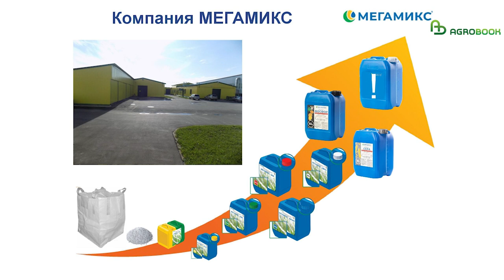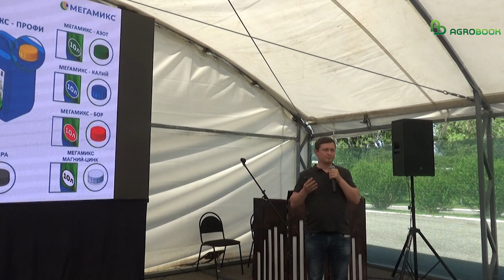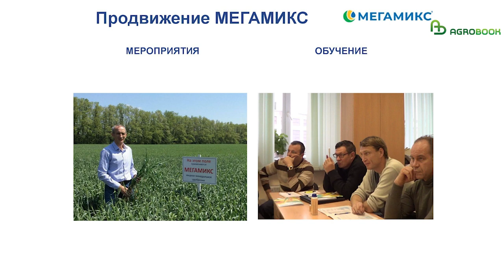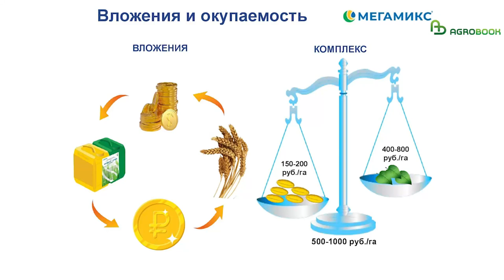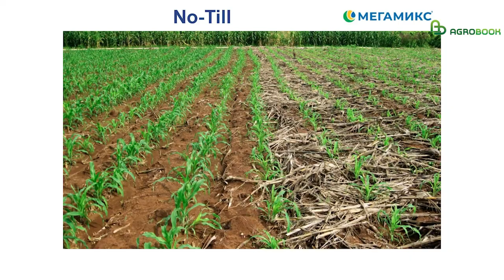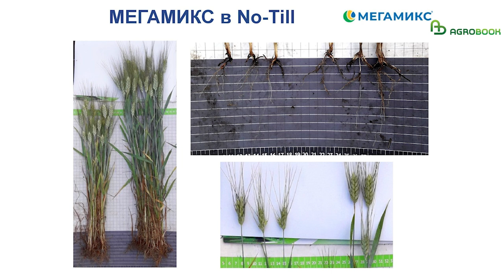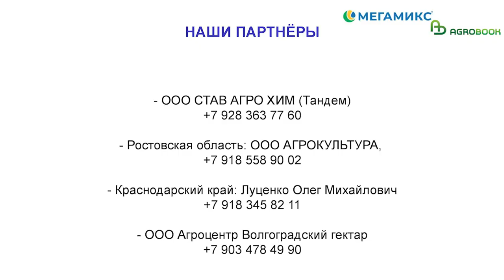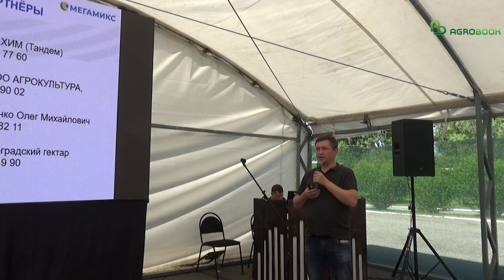Корректировка питания на системе no-till: жидкие минеральные удобрения «Мегамикс»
Технология no-till меняет подход аграриев к использованию минеральных удобрений. Растениевод ограничен в способах внесения удобрений в почву, поэтому основная нагрузка ложится на лист. Жидкие минеральные удобрения «Мегамикс» устраняют дефицит питательных элементов и помогают получать высокие урожаи культур.
Дмитрий Воронин, руководитель направления НПФ «МегаМикс» – о производстве «Мегамикс», линейке препаратов и особенностях использования микро- и макроэлементов.

Технология ноутил по-прежнему остаётся в России «делом энтузиастов». Учёных, которые бы разделяли эту философию земледелия, можно пересчитать по пальцам, поэтому большинство «открытий» принадлежит самим производственникам. Сторонников прямого посева это не останавливает: если к каждому полю подходить «с душой», результат обязательно будет.
Своими наблюдениями и идеями нулевики обменивались на конференции No-till Expo 2022, которая прошла 1-3 июня в Михайловске.

Стратегические партнёры
ООО М-ПРО-52 - производитель комплекса жидких минеральных удобрений МЕГАМИКС с необходимым набором макро- и мкроэлементов для повышения иммунитета,усиления питания с/х культур, снижения стресса.